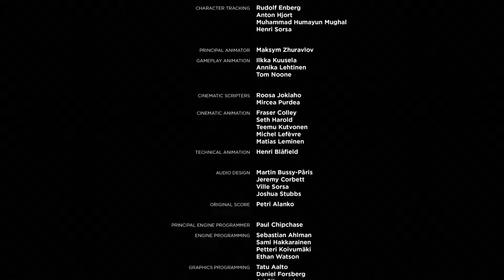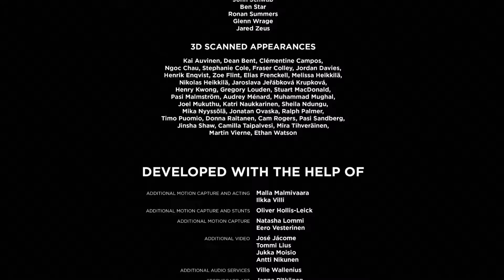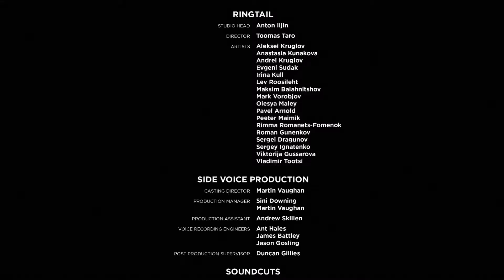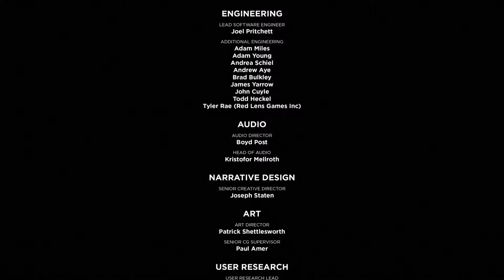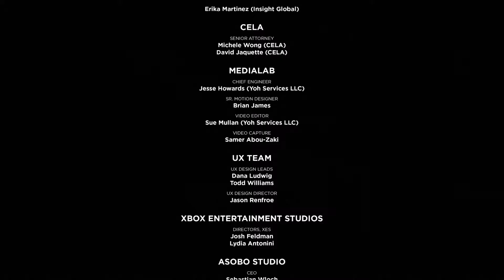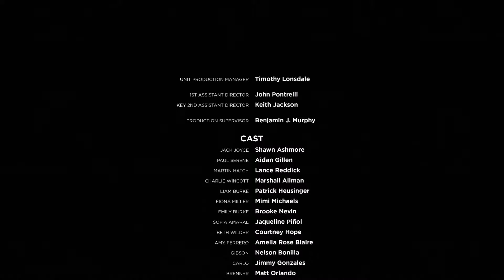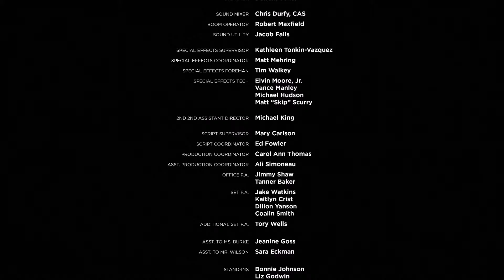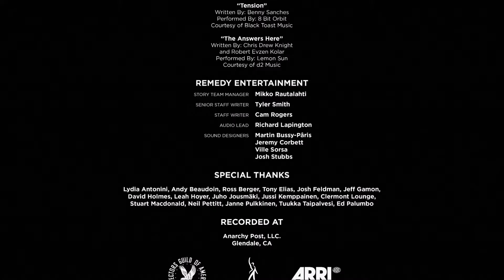Quantum Break - Akt 5 - Ich werde für dich Zurückkommen - Part 16 (German) End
Quantum Break jetzt bei Amazon kaufen